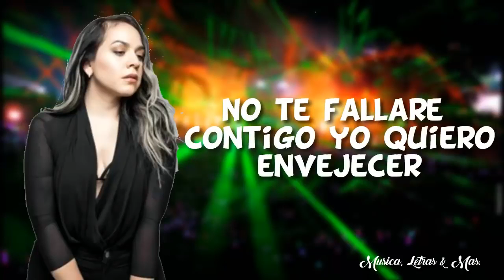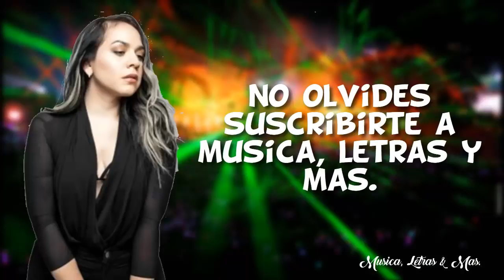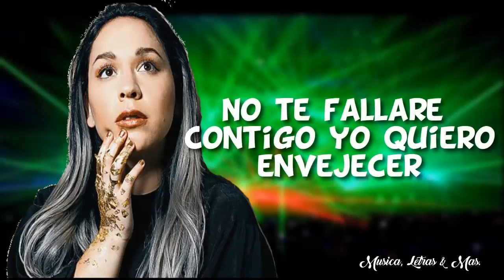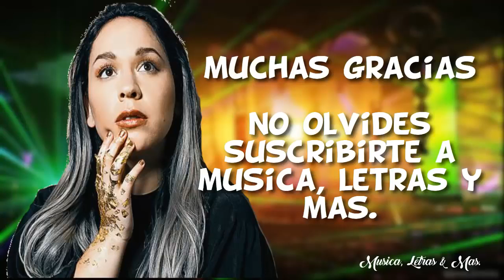Carla Morrison Sergio Acosta Harmoob Disfruto Remix Letra